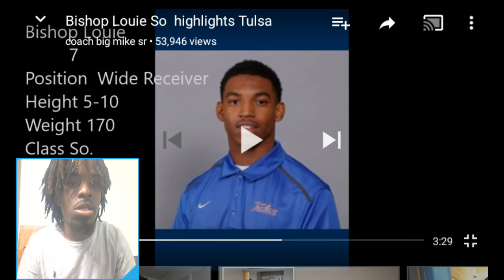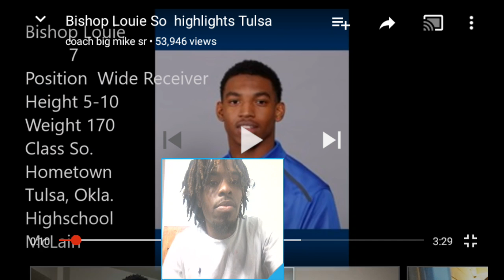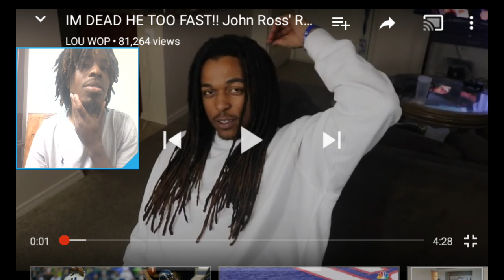Reacting to Lou Wop football highlights